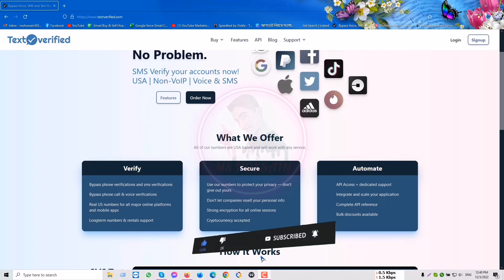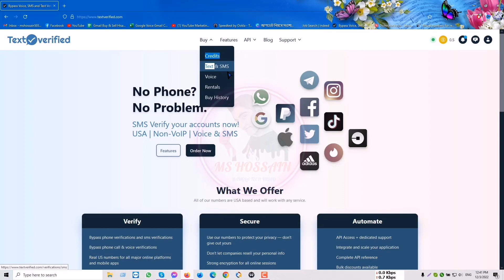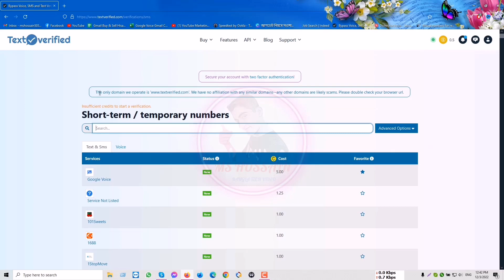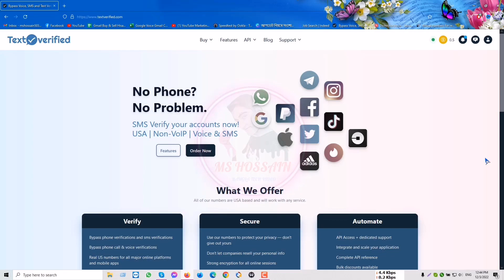Textverified Upgraded। Google Voice Number Site। Google Voice।Textverified।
আমার টেলিগ্রাম চ্যানেল এ যোগ দিয়ে আপনার সমস্যার কথা জানান!!
সমাধানের চেষ্টা করবো !!
আমার সাথে যোগাযোগের জন্য নীচের লিংক গুলো অনুসরণ করুনঃঃ

আরো আছি Skype তে : live:.cid.e3b5fc7086dda905

*** ANTI-PIRACY WARNING ***
This content is Copyright to MS HossaiN . Legal action will be taken against those who violate the copyright of the following material presented!

Thanks
Md Shablu Hossain

                           WARNING: ❌🚫  Video Re-upload is strictly Prohibited